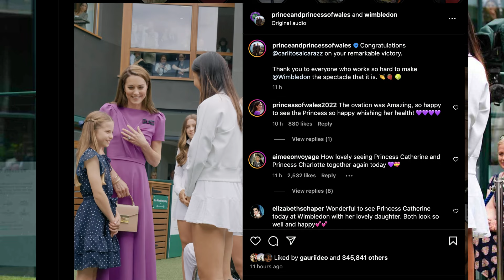Inside Kate Middleton's Rare Public Appearance at Wimbledon Finals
Join us as we cover Kate Middleton’s rare public appearance at the Wimbledon Finals amidst her ongoing cancer recovery. The Princess of Wales, accompanied by Princess Charlotte and Pippa Middleton, made headlines at this prestigious event. Watch as Kate receives a standing ovation and presents the trophies. Don't miss this touching moment featuring tennis legends and royal family friends.